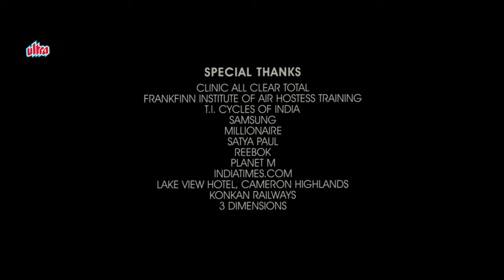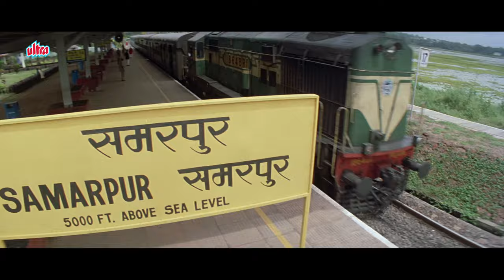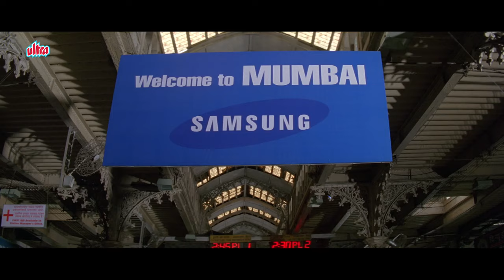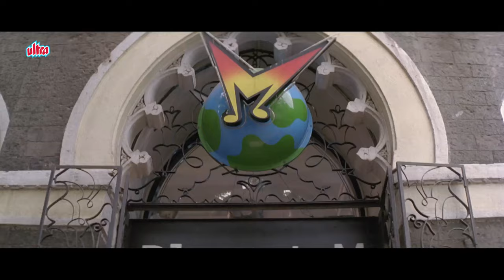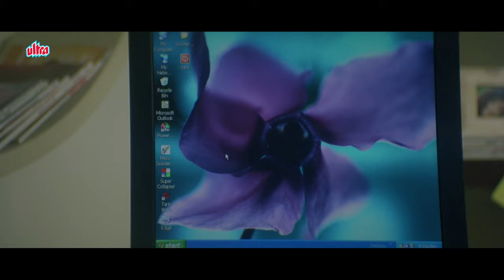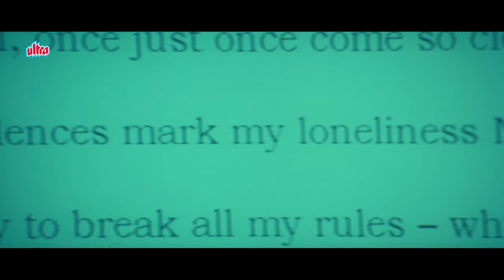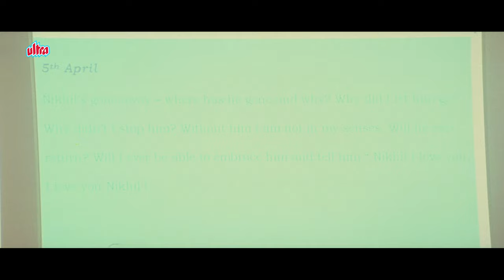DIL MAANGE MORE - Full Hindi Movie Starring Shahid Kapoor, Soha Ali Khan & Ayesha Takia - HD Movie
"Dil Maange More", a captivating Hindi romantic drama that unfolds the complexities of the heart and the pursuit of one's desires. Directed by acclaimed filmmaker Rajiv Rai, this cinematic masterpiece is a kaleidoscope of emotions, set against the picturesque backdrop of small-town India.

Star Cast : Shahid Kapoor, Ayesha Takia & Soha Ali Kahn
Director : Rajiv Rai

The story revolves around Nikhil Mathur, played by the charismatic Shahid Kapoor, a young and ambitious man whose heart yearns for more than the ordinary. Fuelled by his passion for music and his desire to make it big, Nikhil finds himself torn between the love of two extraordinary women - Aarti, the sweet and traditional girl-next-door portrayed by Ayesha Takia, and Sarah, the vivacious and independent soul essayed by the stunning Soha Ali Khan.